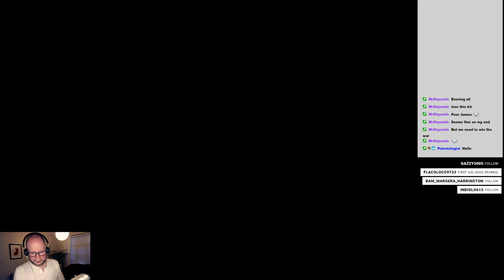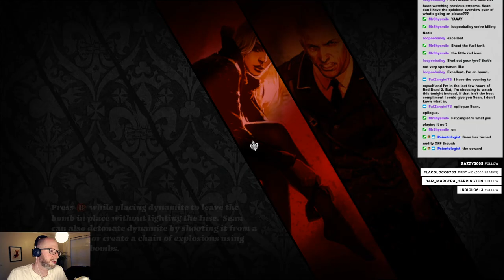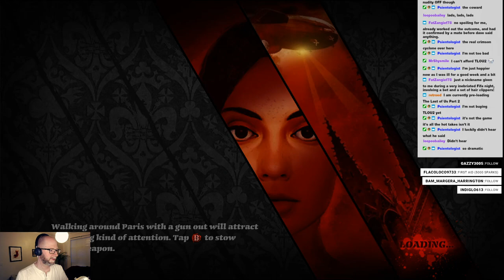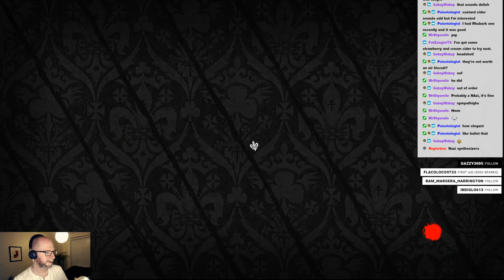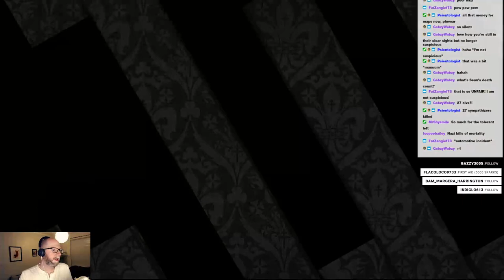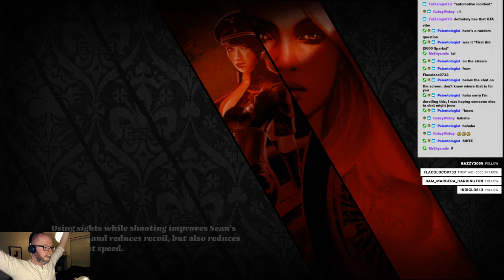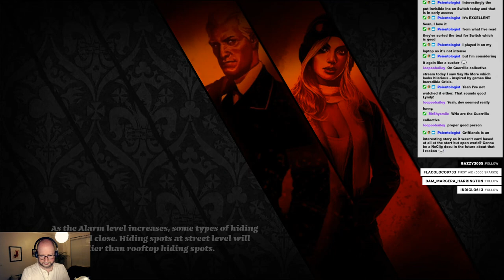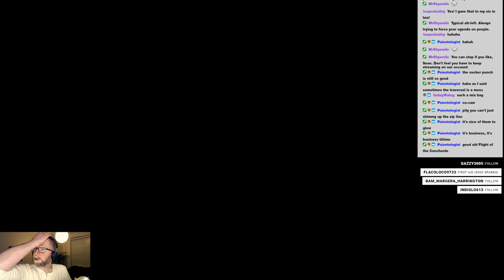Sean plays The Saboteur: Part 3 | TCGS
Sean Bell IS The Saboteur.